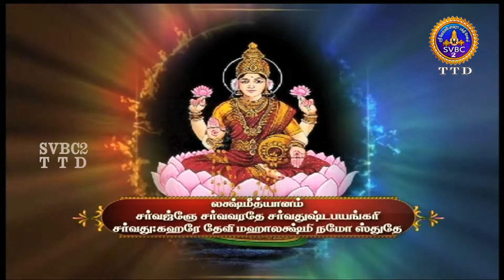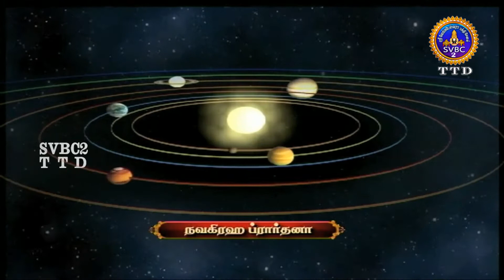VIRATA PARVAM || TIRUMALA || TAMIL || 07-12-2020 || SVBCTTD TAMIL